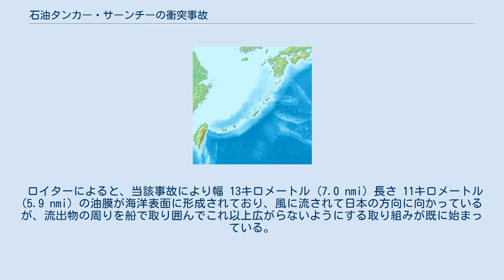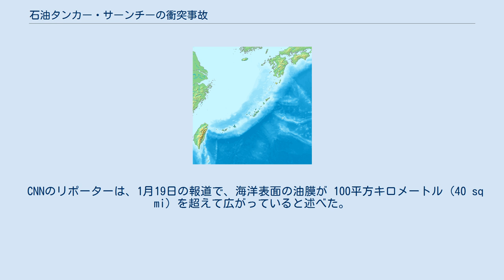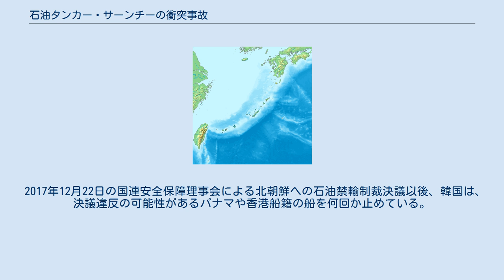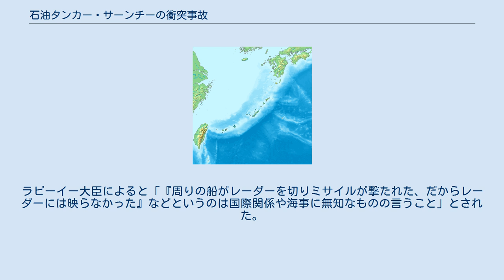石油タンカー・サーンチーの衝突事故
イラン・中国関係
石油タンカー・サンチの衝突事故（せきゆタンカー・サンチのしょうとつじこ）は、2018年1月6日に東シナ海の上海沖で発生した海上事故。
ペルシア湾から韓国へ向かうパナマ船籍の石油タンカー（サンチ号）と香港船籍の貨物船（CFクリスタル号）が長江河口沖300km地点で衝突。
衝突後に炎上した石油タンカーは、その後約一週間にわたり油を流出させながら南東方向へ炎上漂流を続けた後、沖縄の北東300km地点で沈没した。
上海沖タンカー追突事故または東シナ海タンカー追突事故とも通称される。
 サンチ号は、パナマ船籍、イラン政府所有の石油タンカーである。
ペルシア湾から韓国へ、136,000トンの天然ガス・コンデンセートで満積になった状態で航行中、長江河口から東へ 160海里 (300 km) の地点で、香港船籍の貨物船、CFクリスタル号（中国名は長峰水晶号）と衝突した。
サンチ号は衝突直後に出火し、約1週間にわたって燃えながら漂流して、1月14日に沖縄の北東 160海里 (300 km) の日本の排他的経済水域内で沈没した。
 各国が連携して船舶・航空機を用いた救助・消火・油防除活動に尽力した。
しかし、CFクリスタル号の乗組員は全員救助され、船は中国上海に入港したが、サンチ号の乗組員32人全員が犠牲となった。
イラン国営石油会社の試算によると、サンチ号の沈没によりもたらされた経済的損失は、積荷の喪失により6千万ドル、船自体の喪失により5千万ドル、合わせて約1億1千万ドルと見られる。
 サンチ号が積み込んでいた「天然ガス・コンデンセート」（凝析油。英語ではよく短縮して "condensate" と呼ばれる。）は、非常に燃焼しやすいタイプの超軽量粗製油である。
少量吸い込むだけで窒息の危険があり、人体への有害性が高いとされ、今後の環境への悪影響が懸念されている（環境に与える影響）。
 海上衝突した2隻の詳細は以下となる。
 ロイターによると、当該事故により幅 13キロメートル (7.0 nmi) 長さ 11キロメートル (5.9 nmi) の油膜が海洋表面に形成されており、風に流されて日本の方向に向かっているが、流出物の周りを船で取り囲んでこれ以上広がらないようにする取り組みが既に始まっている。
コンデンセートはきわめて揮発しやすく、また、環境に有害な物質である。
海洋表面の油膜の問題もさることながら、深海に沈没した船体にはコンデンセートに加え、重油も残っている。
サンチ号のタンク内には2,000トンの重油が残っているという見積もりもある。
 ニューヨーク・タイムズ紙は、原油が流出したエリアが東シナ海において食用される魚がこの時期に卵を産む場所であり、鯨が行き来する場所でもある点を指摘して、環境に与える影響は相当なものであると述べ、1991年に起きたABTサマー号の爆発事故以来の大規模な石油流出事故だとした。
 イギリス国立海洋センターとサウサンプトン大学の研究者は、2006年1月から2015年までの海洋大循環を追った詳細なデータを用いて計算機シミュレーションを行い、汚染エリアの地図と、3か月以内に汚染が朝鮮半島に到達するとの推定を発表した。
同センターのシミュレーションはその後更新され、日本には1か月以内に到達するとした。
同報告は、タンカーの沈没箇所が日本海流（黒潮）に近く、これが災いして汚染は予想よりも大規模に、また急速に拡大する可能性にも言及している。
しかしながら、青島の中国国家海洋局は別の海洋循環モデルを示し、汚染は日本を通り過ぎるだろうと予測した。
 ニューヨーク・タイムズ紙は、漁業への打撃のみならず沿岸の汚染といった環境への悪影響が重大である可能性があり、その場合、関係各社と保険業者が代償を支払うであろうとした。
 CNNのリポーターは、1月19日の報道で、海洋表面の油膜が 100平方キロメートル (40 sq mi) を超えて広がっていると述べた。
 コンデンセートは揮発しやすい性質を持つため、環境への影響は粗製油の流出と比較した場合に、異なるものとなる。
科学雑誌『ネイチャー』で発表された報告によると、この差異があるゆえにおそらく、当該流出事故の重要な局面は、事故直後に有毒物質によって海洋生物に悪影響が出ることであり、コンデンセートによる沿岸の汚染や海底堆積物への沈殿への懸...